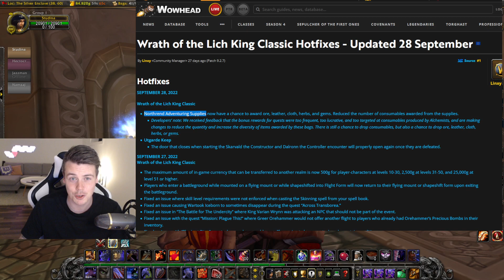WOTLK Classic: MASSIVE NEWS! FREE LOOT!!!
Joining The VIP Supporters gives you access to a VIP only Discord, where you can view the videos before anyone else, discuss goldmaking tactics & get a prioritized invite for Goldfarms